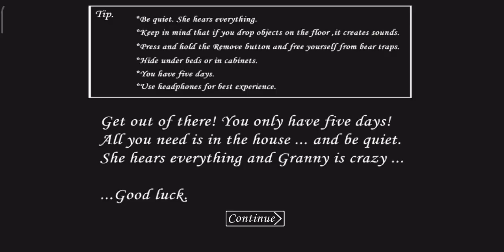babka greny part 5.do you want a part 6?